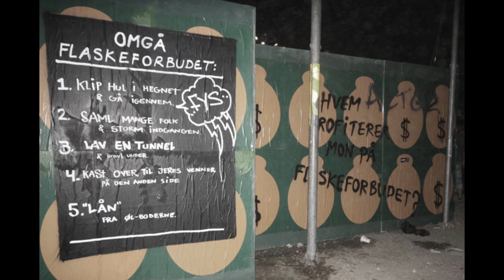Muse - Starlight @ Roskilde 2010 [HQ] just love it!